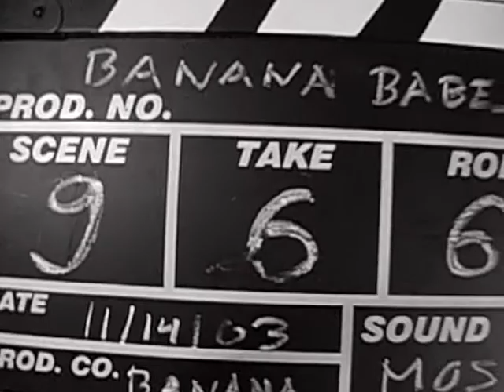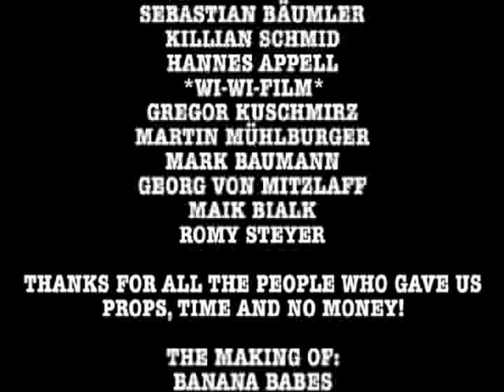BANANA BABES 2003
AKA JAHRGANG 03